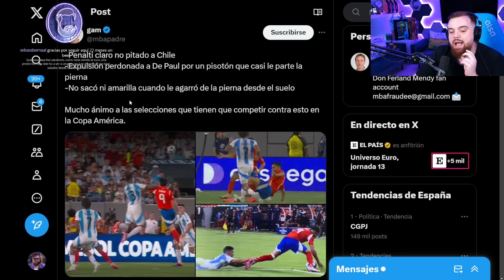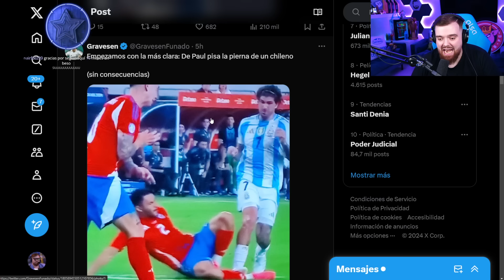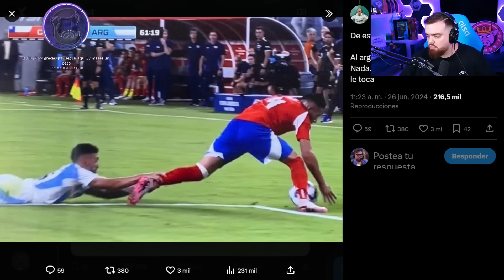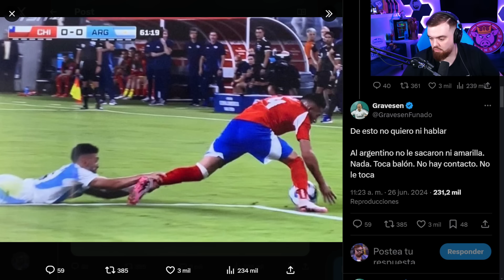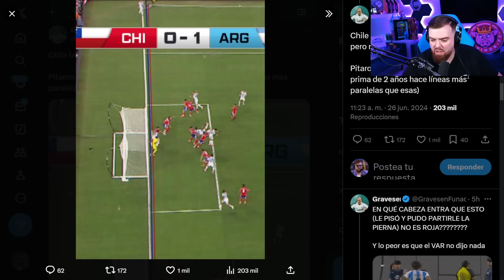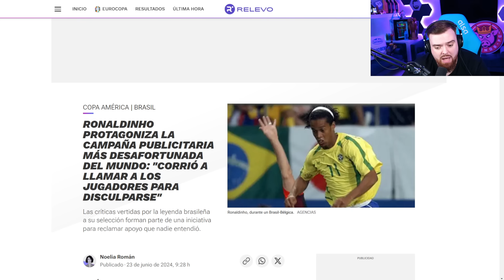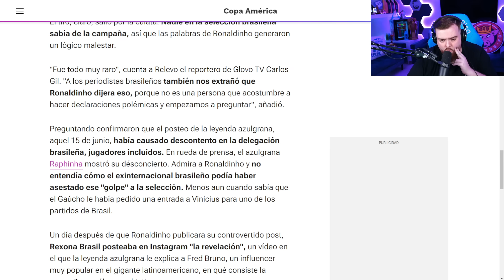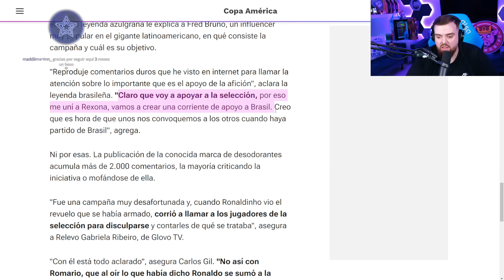HABLANDO CLARO DEL CHILE VS ARGENTINA